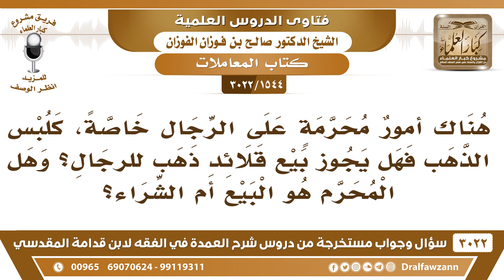[1544 -3022] هل يجوز بيع قلائد الذهب للرجال؟ وهل المحرم هو البيع أم الشراء؟ - الشيخ صالح الفوزان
-"[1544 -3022] السؤال: هناك امورٌ محرمة على الرجال خاصة، كلبس الذهب فهل يجوز بيع قلائد ذهب الرجالية؟ وهل المحرم هو البيع ام الشراء؟
الجَوَابُ: قلائد ذهب للرجال، لا ما يجوز، ما يجوز بيع قلائد الذهب للرجال إذا كان القصد أنهم يلبسونها هذا من التعاون على الإثم والعدوان، أما إذا اشتراها لزوجته أو اشتراها لبنته فلا بأس، نعم.
للاشتراك في قناة الشيخ صالح الفوزان

للاستفسار والإقتراحات والدعم
رئيس الفريق
لمشروع كبار العلماء